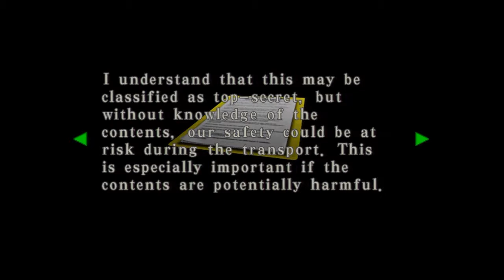Resident Evil: Code Veronica X Part 17